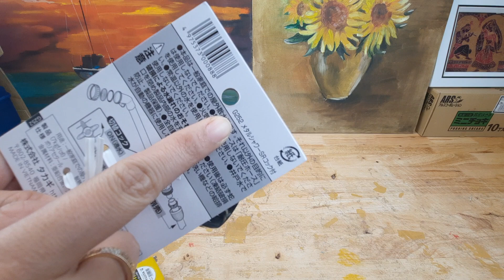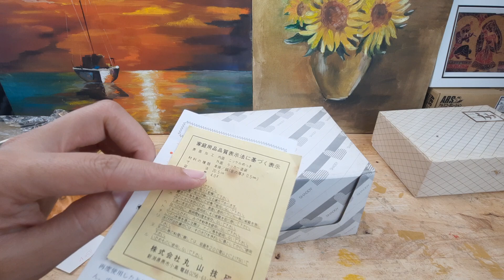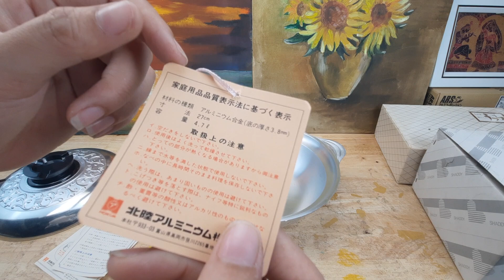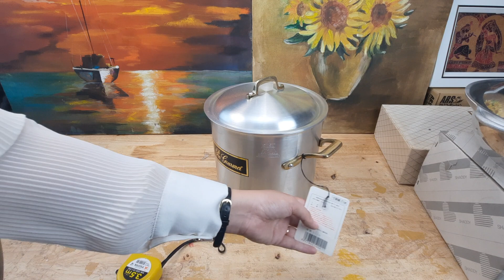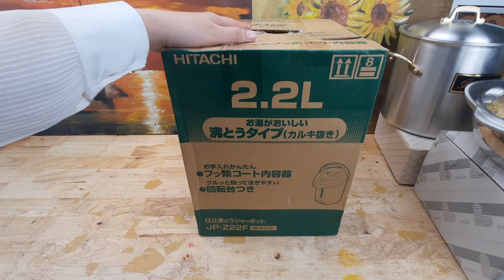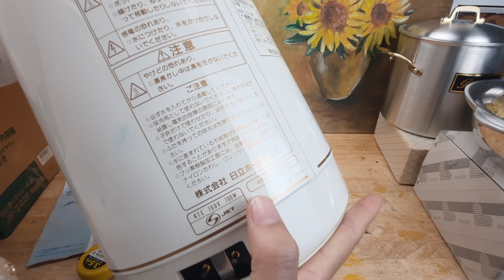25/10/2022,Hàng bãi Nhật tuyển chọn, túi da thật độc lạ,nồi nhật, kéo nhật,bình thủy nhật 0768895387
Hàng bãi Nhật tuyển chọn, túi da thật độc lạ,nồi nhật, kéo nhật,bình thủy nhật

Cặp da siêu phẩm, túi hiệu Vip, nồi men nhật, nồi đồng nhật, bếp điện nhật bản